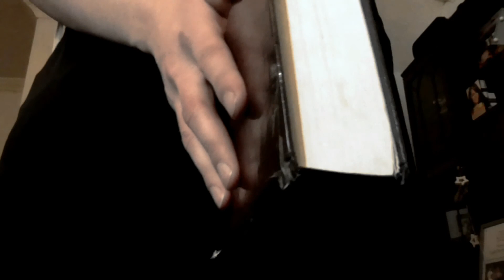Goes And It Goes (2021) Official Music Video Based On "Idles - Colossus"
Video Copyright@loganbuxtonsmith2021